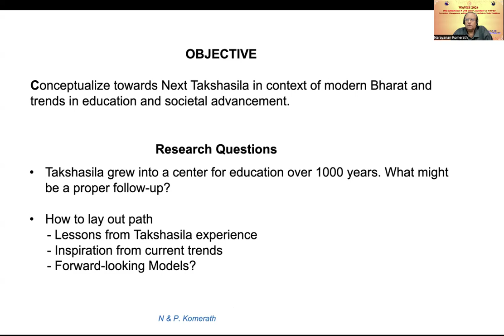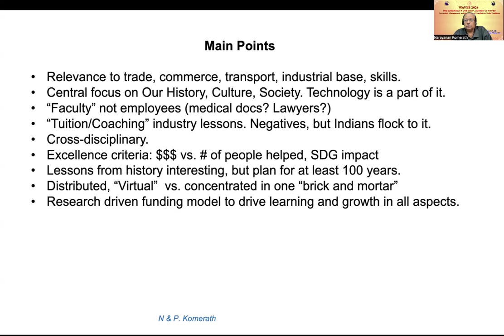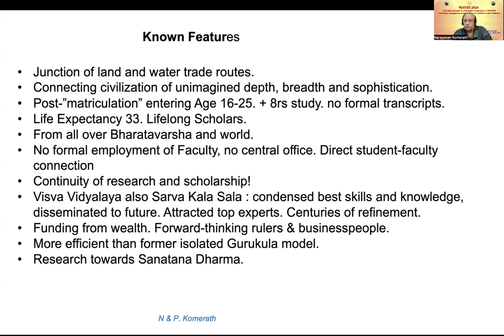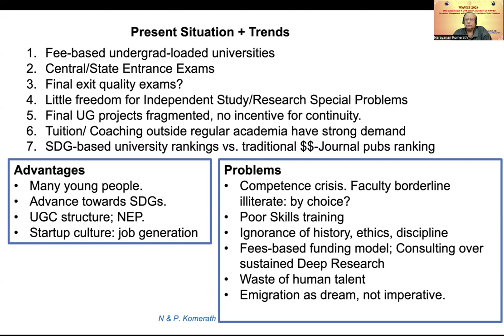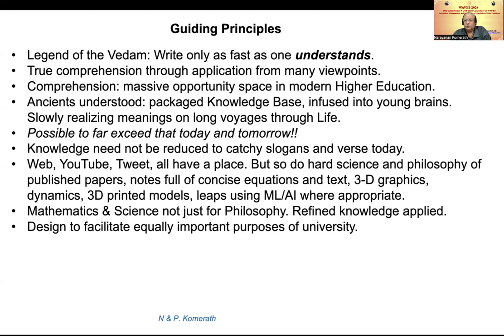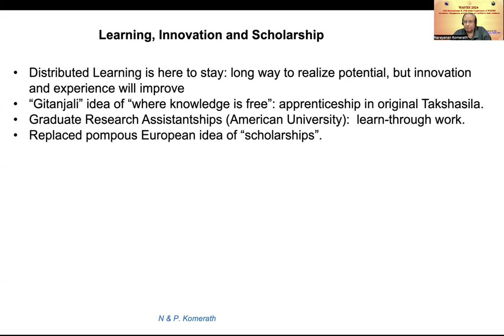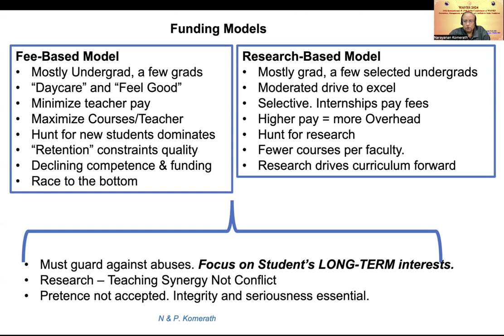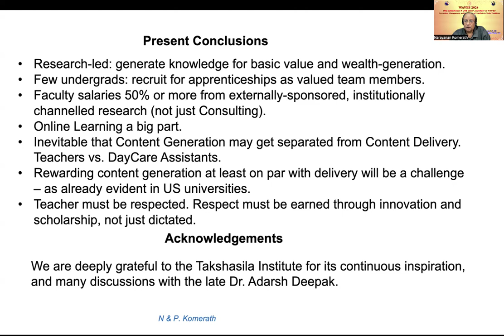Continuing Thought towards a New Takshasila - Prof. Narayanan M. Komerath and Padmavathy P. Komerath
For over 700 years, the university at Takshasila educated and trained the scholars and craftspeople who built the great civilization that spanned the Eastern Hemisphere. Lessons from what we now know of it, are used along with present knowledge, constraints and opportunities, to conceptualize a new super-university inspired by Takshasila. Rather than a sprawling jungle of Colleges and Departments isolating themselves in specialization, the new
university would radiate around a core endeavor that synergizes all disciplines: understanding our own history thoroughly. Some basic ideas in pedagogy, ethics and discipline are set in the context of present Indian education. Synergy between core university education and skill
development, ensuring competence, encouraging limitless growth of excellence, ensuring a culture of absolute ethics and intellectual honesty, are all essential. So are generous startup funding, self-sustaining growth of operations and facilities, and a growing Endowment. The
question of limiting size while continuously growing quality, is included.